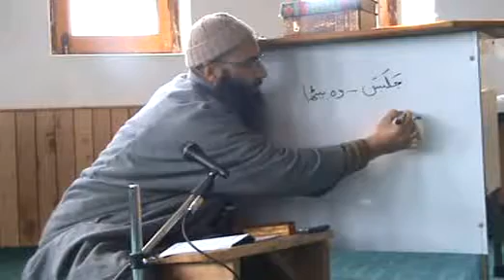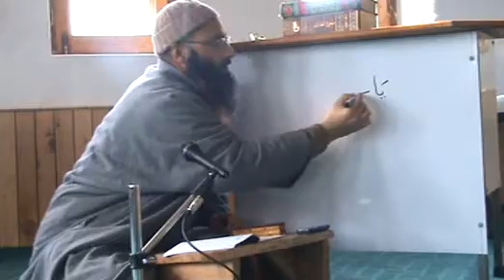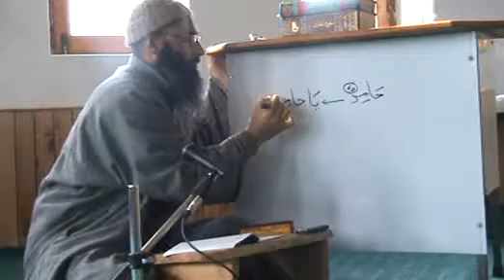18-Al Qirat ul Waziyah[1-Juzz]